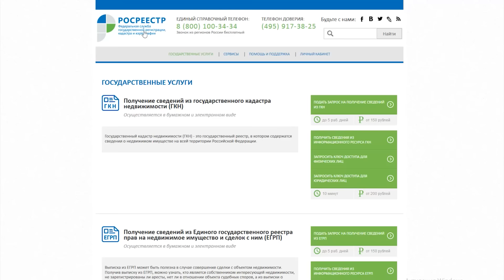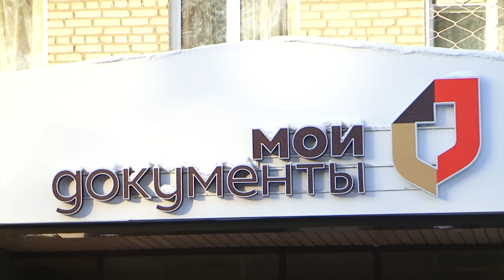Увлечение садоводством может вылететь в копеечку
С нового года стоимость оформления дачного участка в собственность вырастет в десятки раз.